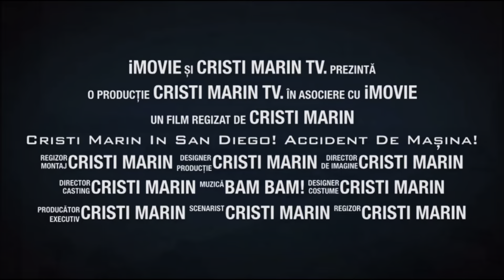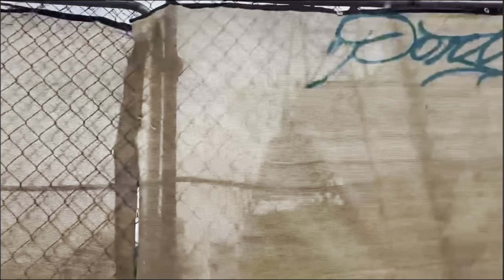Din Șatra de la Strehaia niciunul Sincer🆘Imagini din San Diego🎬